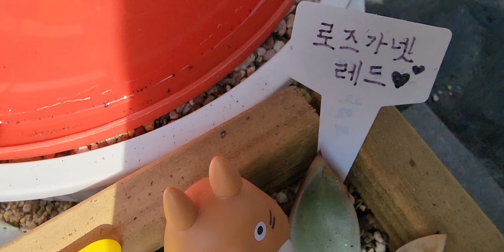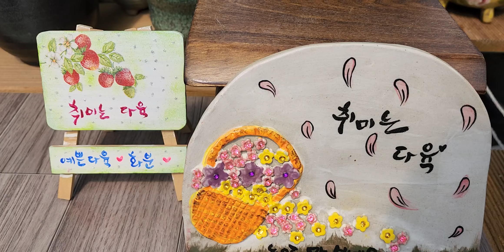릴리패드대품 화분깨부수고 분갈이 해야하는이유&내 밭떼기에서 크는 아이들